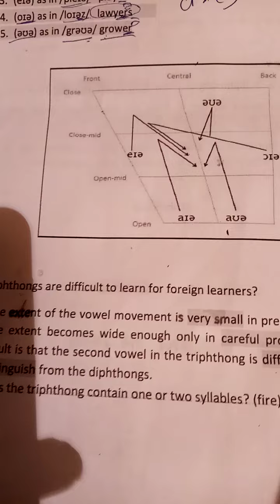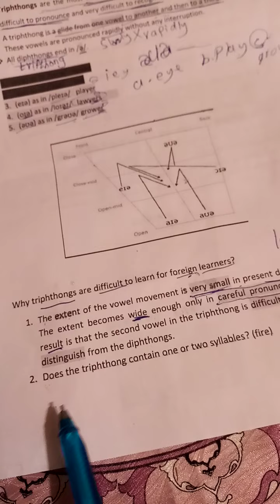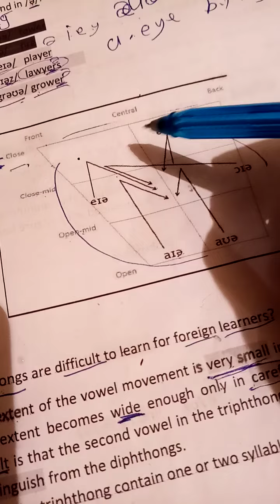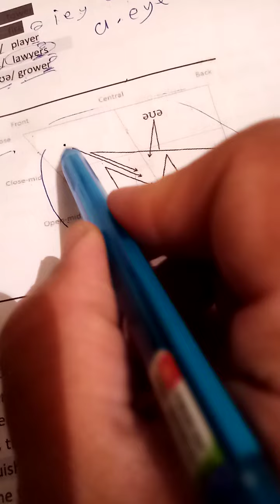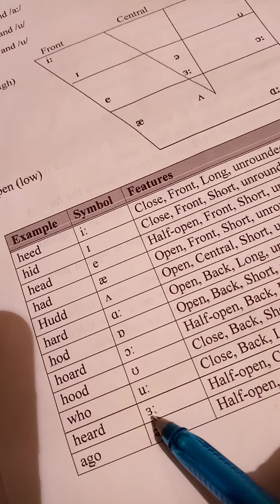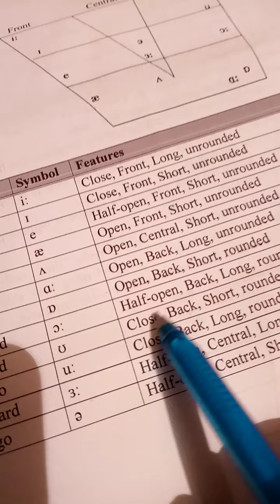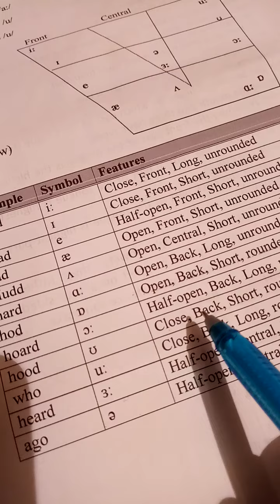مشاركة محاضره ثامنه triphthong